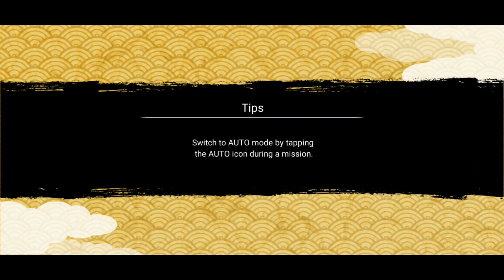[NxB: NV] Obito Uchiha | Without Ex Ultimate | Solo Attack Mission He is Back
Obito Uchiha | Solo Attack Mission